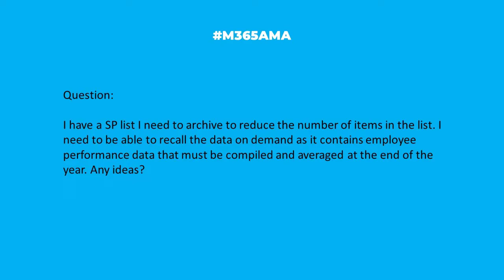M365AMA How can I archive SharePoint List data but still have access to it?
In this episode, the panel discusses the following community question:

“I have a SP list I need to archive to reduce the number of items in the list. I need to be able to recall the data on demand as it contains employee performance data that must be compiled and averaged at the end of the year. Any ideas?"